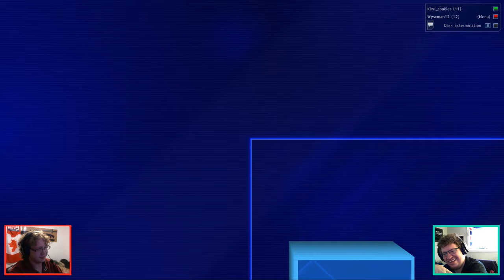Keywii Plays Frozen Synapse (4) With Wyseman12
Back in May I did a series on a simple game called Frozen Synapse, these are my stories.

So while Jane is relaxing between seasons, she's graciously allowed Keywii to mount his silly little war games against his nemesis Wyseman.

Frozen Synapse is a top down turn based tactical objective game. Which is a bunch of fancy words that means I control some green dudes and my friend controls and red dudes and we kill each others guys.

But, you know, it's Me and Wyseman, so we'll kill ourselves in the process. Knowing out luck though, I'll end up winning more often then not, enjoy!